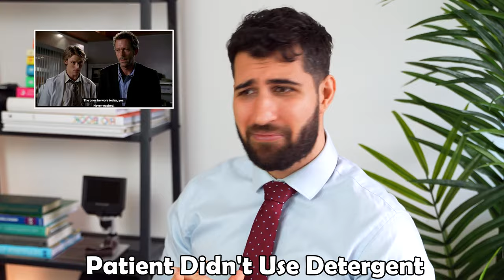Doctor Reacts to House MD: How Were Two Children Poisoned? (S1E8)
A son's heart is beating at critically low levels in House MD Poison. The team are tasked to find out the reason before it's too late. A gripping story with interesting scientific references that doesn't disappoint on drama.

In this episode, I cover:
Causes of collapse
Organophosphate poisoning
Organochlorine poisoning
Botulism
Pesticide drift
History of chemical weapons
Atropine

Thanks,
Dr S